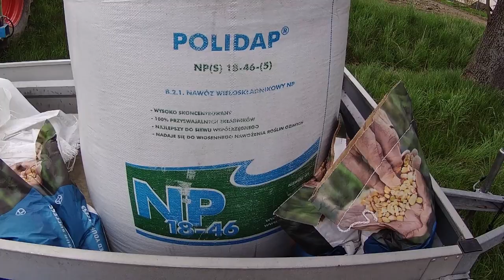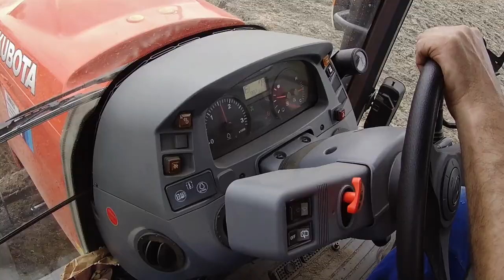SIEW KUKURYDZY 2021 / GR KONOWSKI / KUBOTA M135GX - II / MONOSEM / AGREGAT UPRAWOWY SAMORÓBKA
Cześć wszystkim . Dziś zapraszam Was na film z akcji : Siew kukurydzy 2021 w GR Konowski . W roli głównej KUBOTA M135GX - II z agregatem uprawowym i siewnikiem MONOSEM . Agregat uprawowy samoróbka . Podziękowania i pozdrowienia dla pana Bogdana i wszystkich na gospodarstwie . Pozdrawiam Was drodzy widzowie i widzimy się w kolejnym filmie